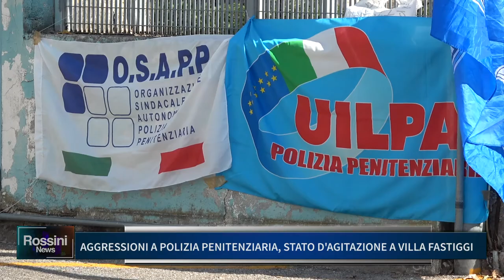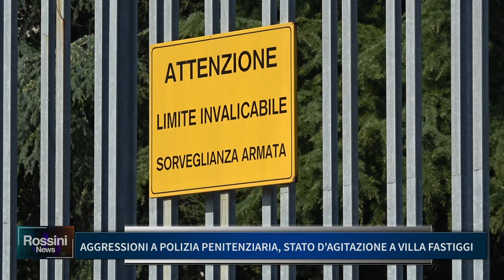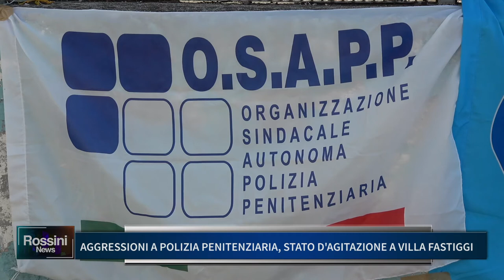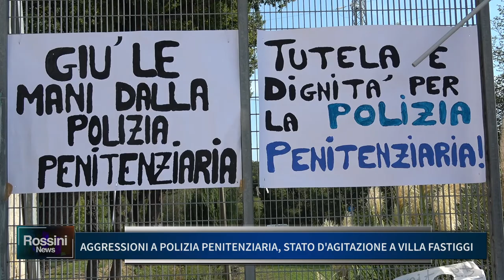AGGRESSIONI A POLIZIA PENITENZIARIA, STATO D'AGITAZIONE A VILLA FASTIGGI